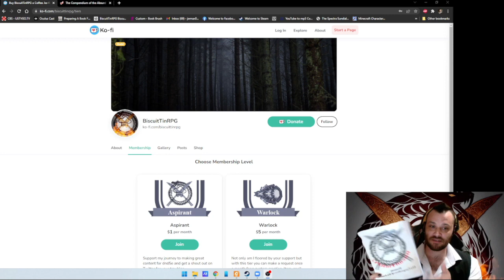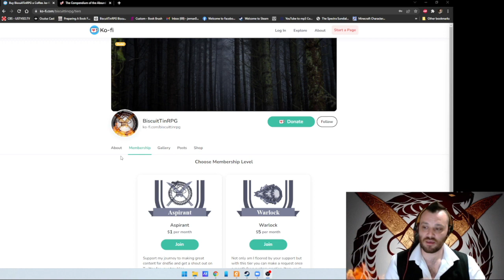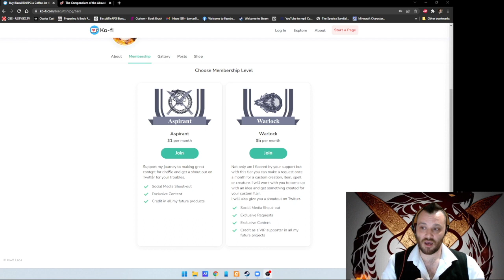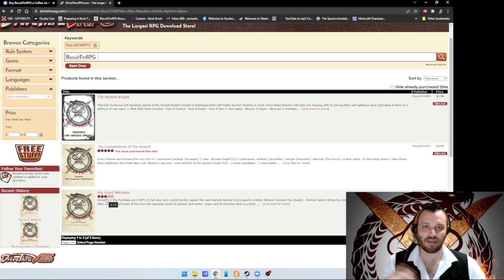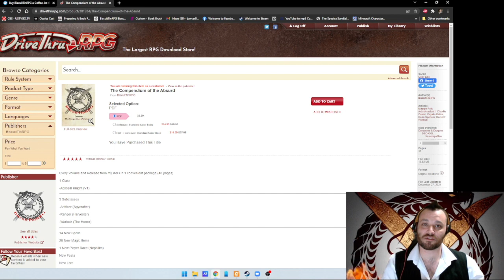Session 34 - The Revival of the Rescue attempt.. and other half baked plans